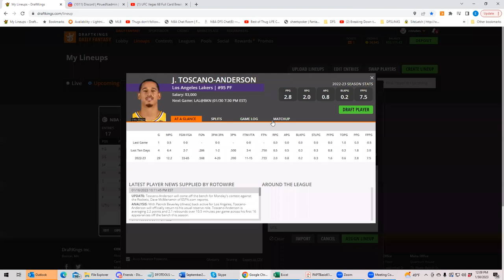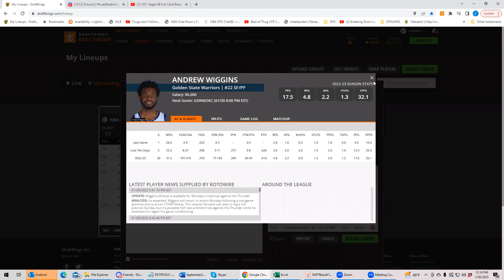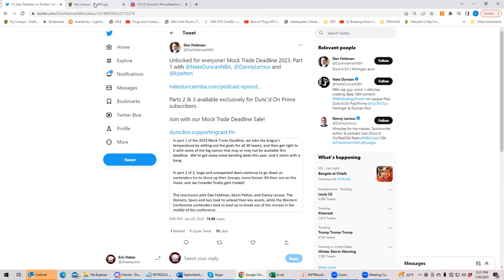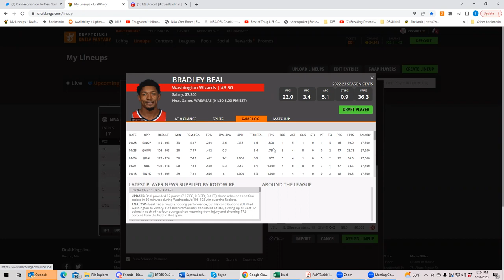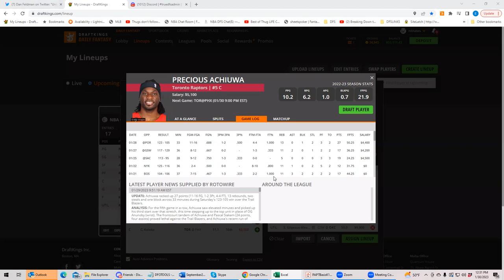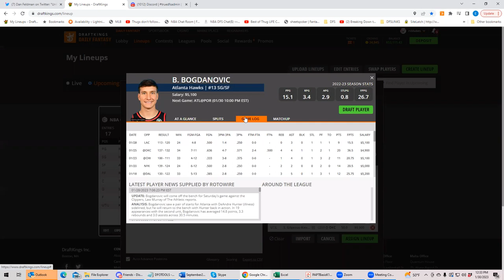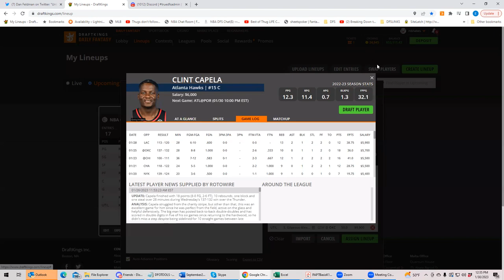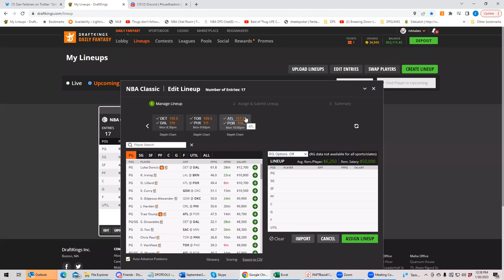NBA Monday first look with BobbyFi and Sheets